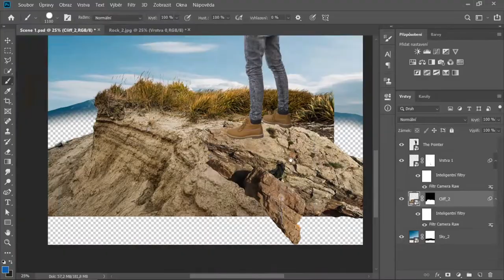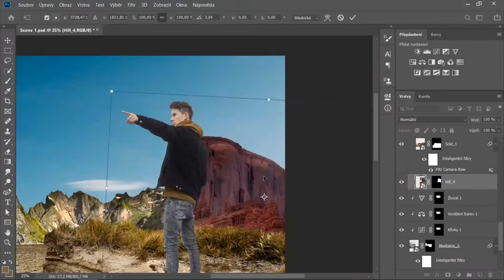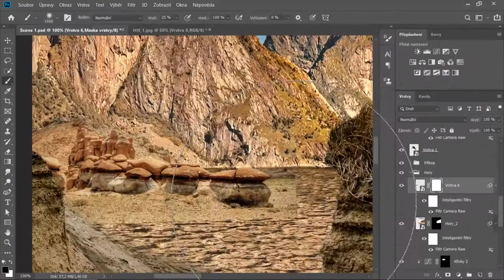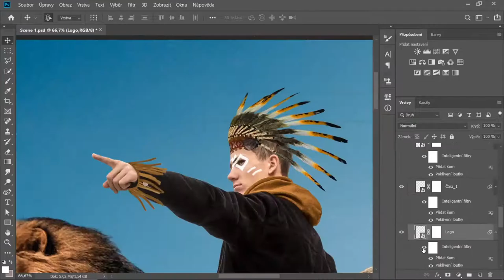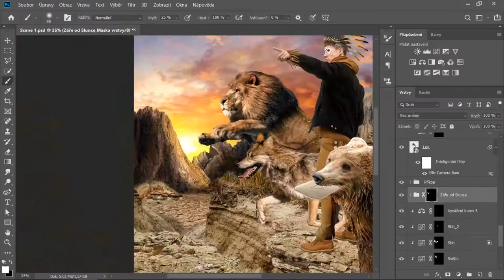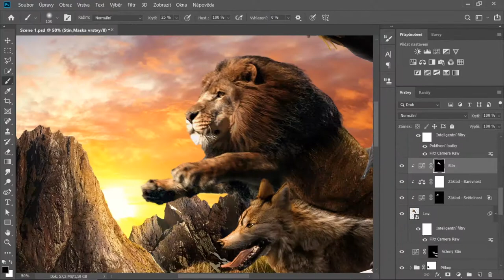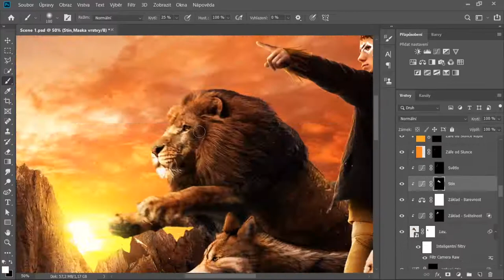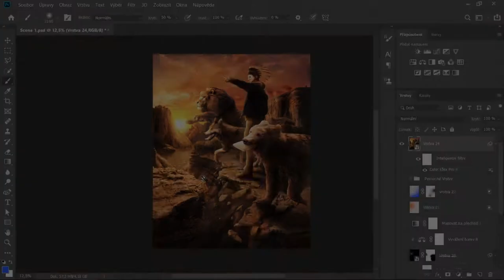Following the Master - Photo Manipulation [by BlockMaster]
This took me way longer than I expected (as always). Made for the bennyscontest.